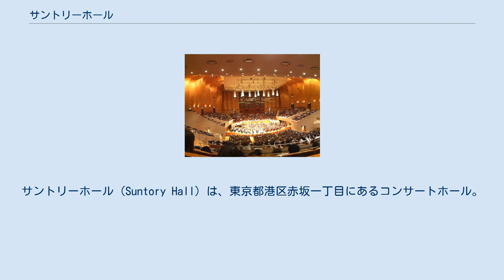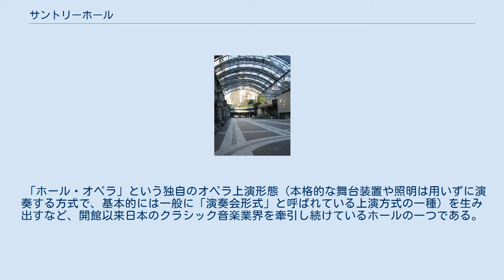サントリーホール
サントリーホール（Suntory Hall）は、東京都港区赤坂一丁目にあるコンサートホール。
アークヒルズの一画に1986年10月12日に開館した。
森ビルが所有し、公益財団法人サントリー芸術財団が運営する。
 建物正面 東京初のクラシック音楽コンサート専用設計ホールである。
多くの来日オーケストラや著名なソリストの東京圏に於ける公演が行われている。
大ホールは舞台後方にも客席があるヴィンヤード型コンサートホールであるが、座席の配置上、本格的舞台装置や背景を必要とする伝統的なオペラやバレエは上演できない。
クラシック専用設計であるが、他のジャンルの演奏会が開催される事もある。
 東京シティ・フィルハーモニック管弦楽団、東京ニューシティ管弦楽団を除くすべての在京プロ・オーケストラがここで定期演奏会を行う。
 「ホール・オペラ」という独自のオペラ上演形態（本格的な舞台装置や照明は用いずに演奏する方式で、基本的には一般に「演奏会形式」と呼ばれている上演方式の一種）を生み出すなど、開館以来日本のクラシック音楽業界を牽引し続けているホールの一つである。
 2007年4月2日から同8月31日まで改修工事のため休館し、2007年9月1日にリニューアルオープン。
それに合わせ佐治信忠（サントリー代表取締役社長）に代わり佐治敬三の娘婿でチェリストの堤剛が館長に就任した。
 2009年11月、大ホールで講演するバラク・オバマ 大ホール アークカラヤン広場 ^ ハービー・ハンコック カルテット  ^ 眞鍋圭子『素顔のカラヤン』幻冬舎新書、2009年。